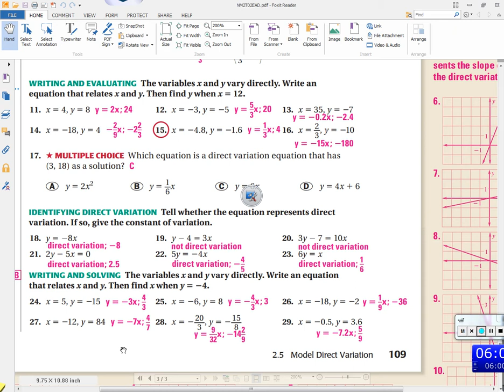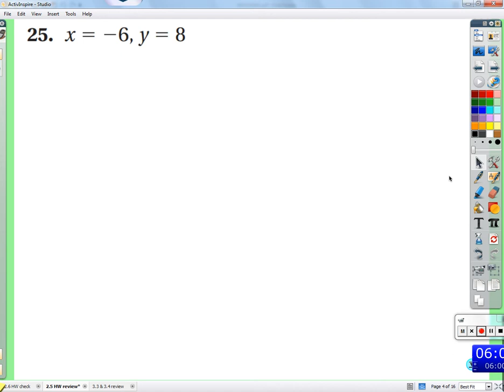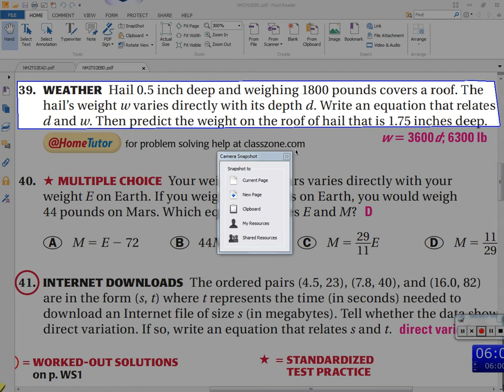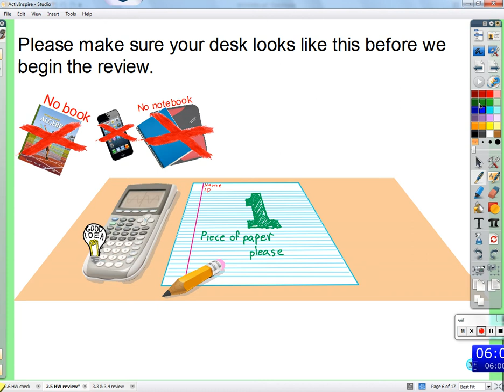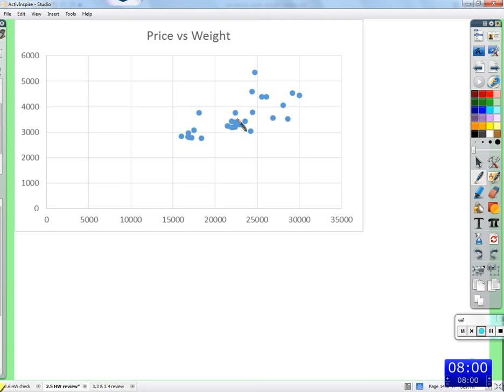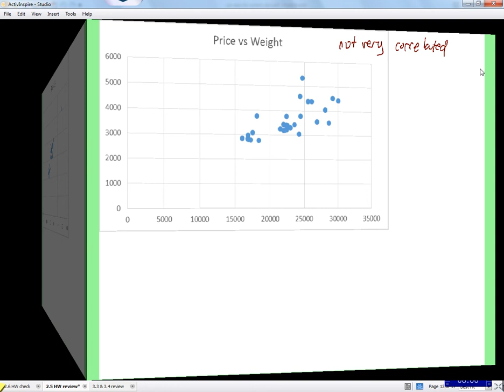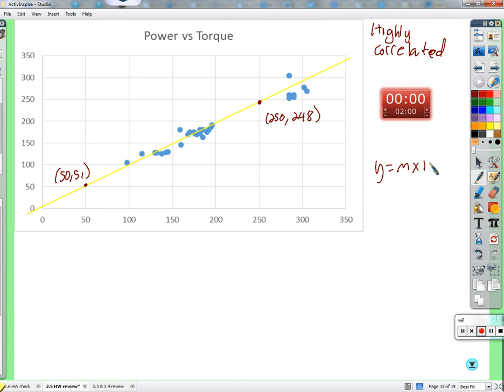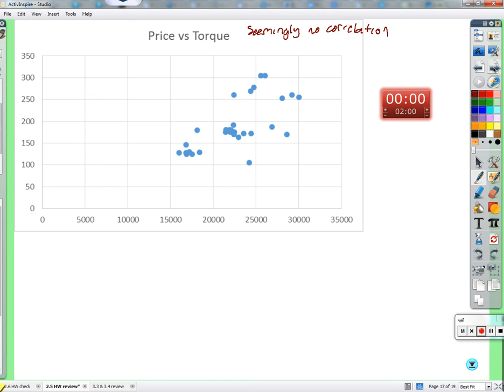Period 6: Line of best fit